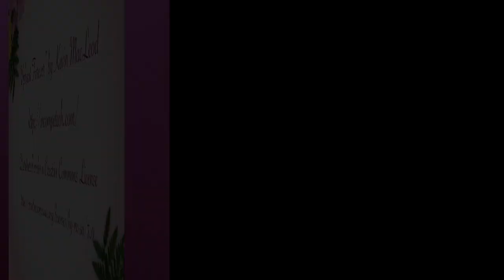Combing Myself At The Shrink’s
Well, here's a non-smoking video for a change. Sorry for being so shaky! But _you_ try to hold a mobile phone at the same time you're vigorously combing yourself...